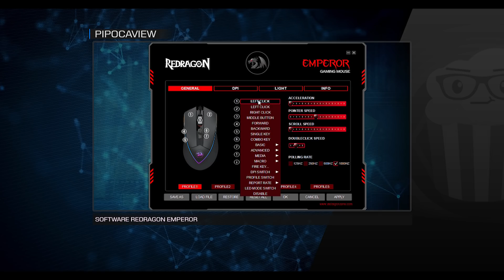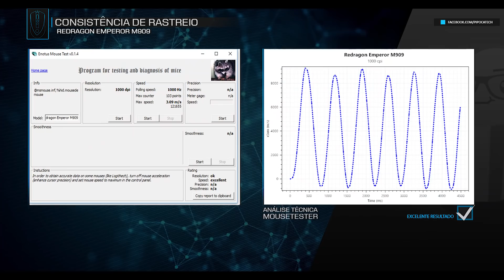Review Emperor M909: Conheça um novo Gigante do Custo x Benefício (Canal PipocaTech)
Um dos sensores mais recomendados por seu custo x benefício acaba de ser atualizado com o novo Pixart 3327, e o Emperor é o primeiro modelo da marca Redragon aqui no Brasil com essa mudança.

Nesse review, conheceremos de perto o novo Sensor Gamer de "Entrada" da Pixart implementado no gigante Redragon Emperor, e saber como a nova leva de mouses Custo x Benefício vai se parecer no futuro.